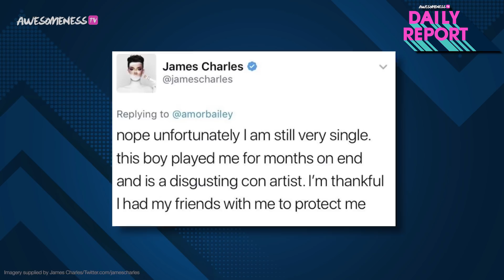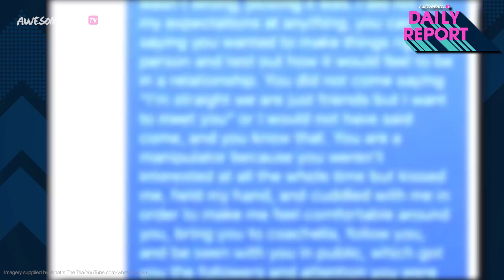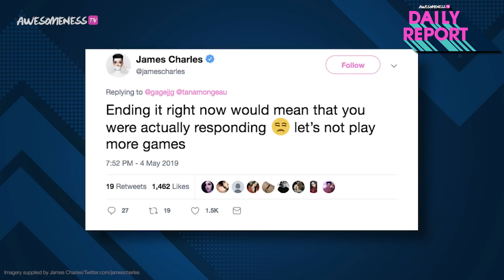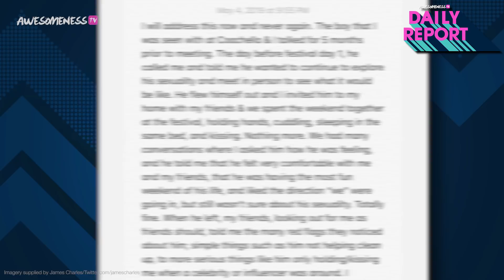James Charles & Gage Coachella Drama Explained + Tana Response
Yikes, this is so confusing!
YouTuber James Charles responds to harassment claims. We’ll explain the drama, and tell you how Tana Mongeau is involved. As we all know, YouTuber/Makeup Guru James Charles had a blast at Coachella, hanging out with friends and showing off his chaps. But when some fans started to notice a mystery man in several photos with James, they had some questions like… Is James in a new relationship? After a fan thread caught James’ eye speculating about a budding romance, James responded in a now deleted tweet, “nope unfortunately I am still very single. this boy played me for months on end and is a disgusting con artist. I’m thankful I had my friends to protect me”
Now controversial YouTuber, Tana Mongeau, is getting involved and being the protective best friend we all know she is.

→ Credits ←
Kelsey Banas @kelseybanas

→ follow AwesomenessTV! ←